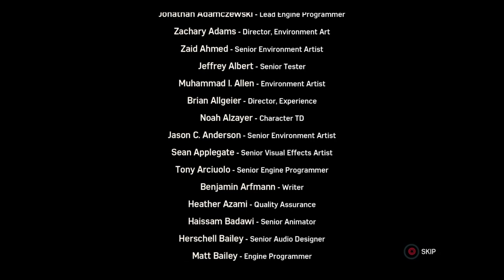SPIDER MAN PS4 The Heist Black Cat DLC Gameplay Part 2